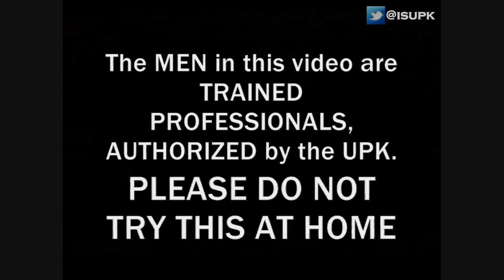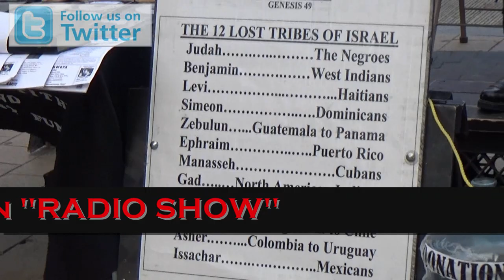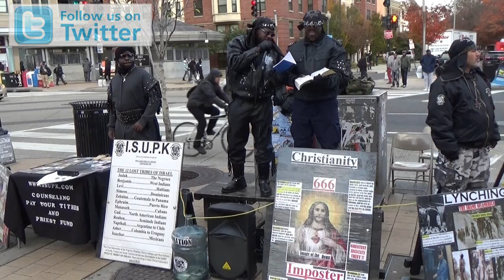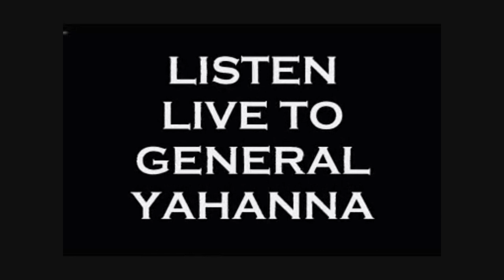TBF: GOD's CHOSEN PEOPLE are BLACK & GOD's PROPHETS are 1WEST ISUPK